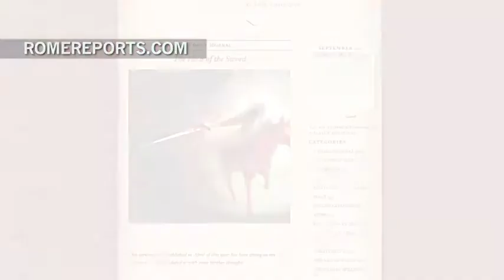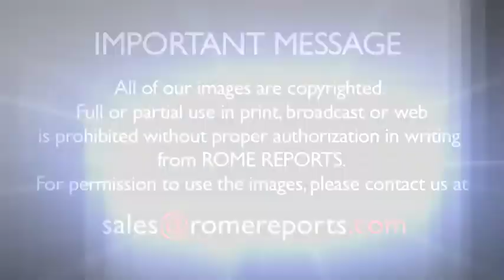Mark Mallett: Promoting the faith through music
Mark Mallett is a singer, author and he has his own online channel. On top of it all he has eight children. .